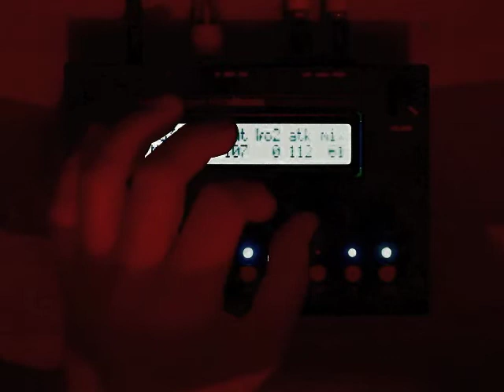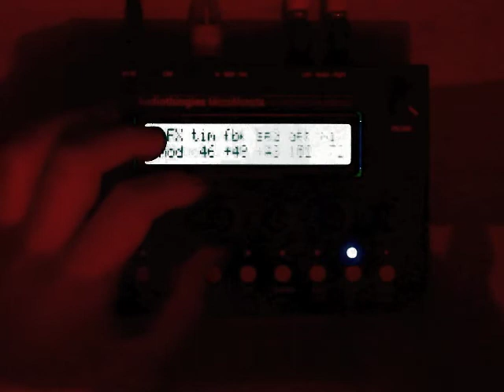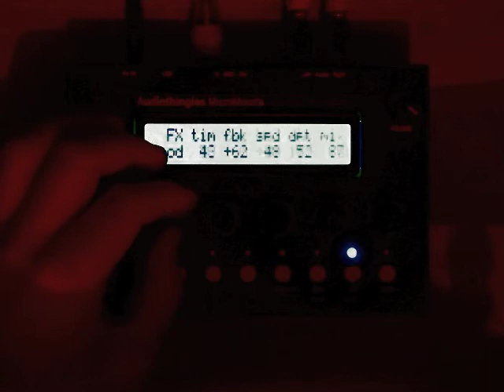Micromonsta wavetable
A little demo playing with a simple chord (no arp used) sequencing a factory wavetable, and applying a stepped LFO in some parts. Internal Mod delay applied also. No external effects or processing applied. Enjoy!